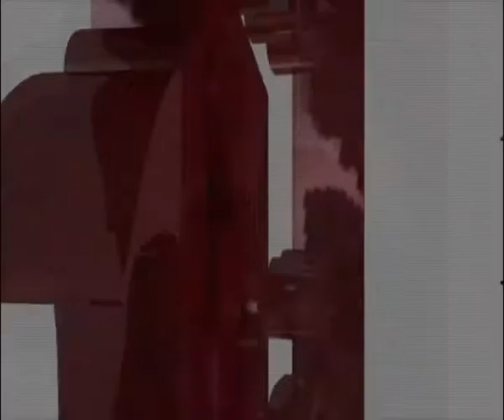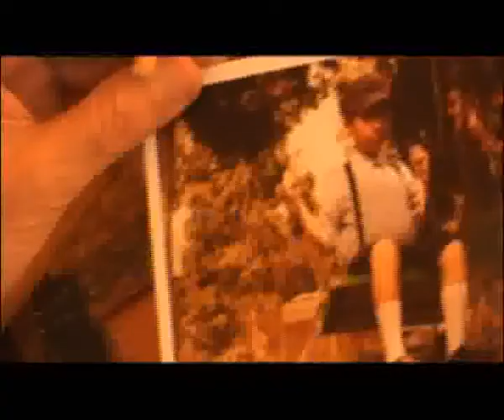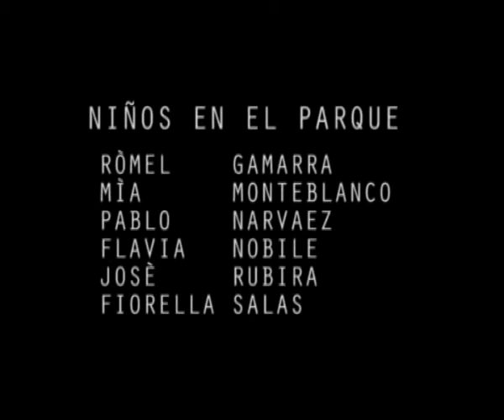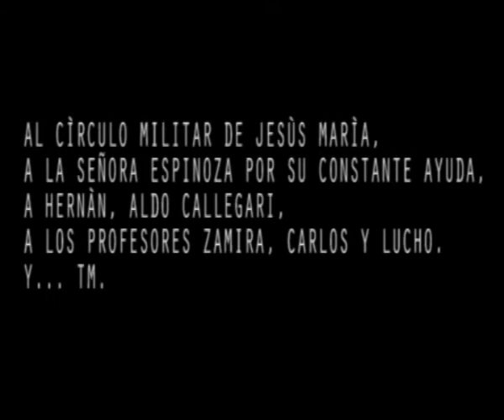el último suspiro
DIRECCIÓN :
OMAR PEREZ ROSALES

PRODUCCIÓN:
LORENA NOBILE GANOZA

GUIÓN:
OMAR PEREZ ROSALES
JORGE QUISPE SÁNCHEZ